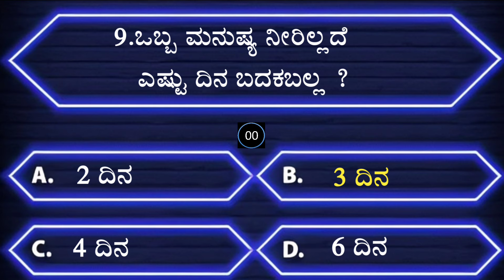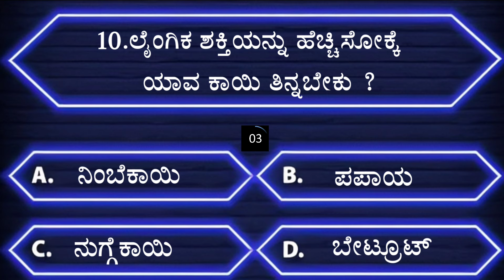ಸಾಮಾನ್ಯ ಜ್ಞಾನ ರಸಪ್ರಶ್ನೆ I Quiz l kannada gk questions l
Note-